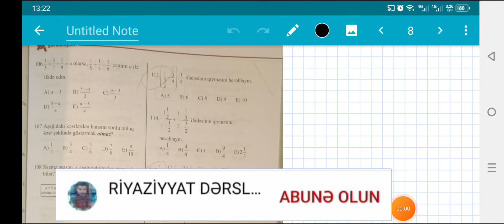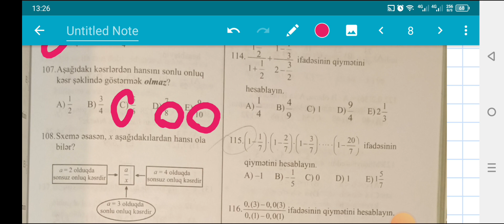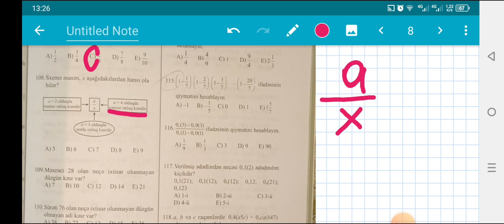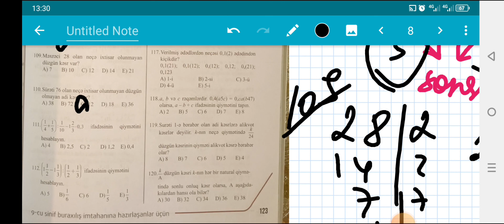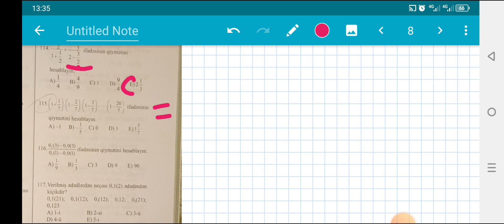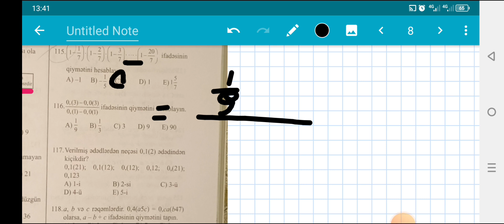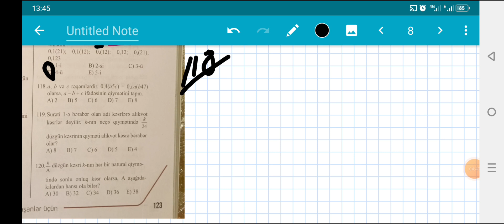Adi və onluq kəsrlər 106-120 (Səh 123) .. Güvən 9_cu sinif buraxılış imtahanına hazırlıq 2023